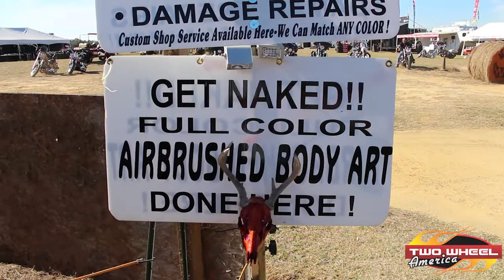Angel City Fall 2013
South Georgia comes alive and wild for bikers of all kind.